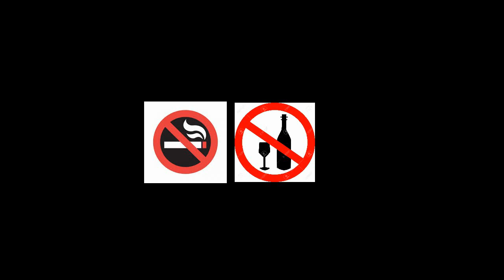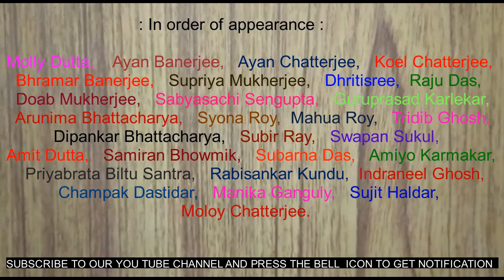Earthquake in Lockdown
Comedy Play.